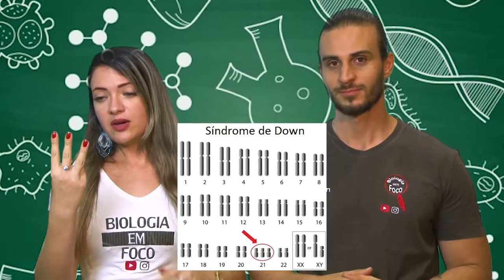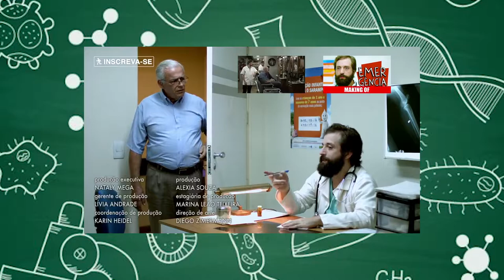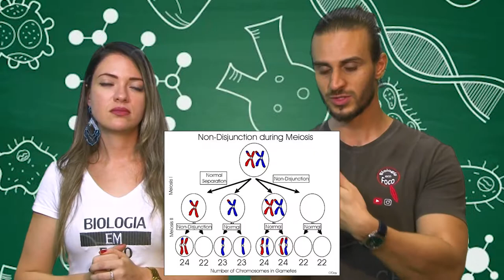Mutações Cromossômicas Numéricas - Não Sexuais - ENEM - Síndrome de Down, Patau e Edwards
Toda e qualquer modificação que interfira no número ou na estrutura dos cromossomos de uma célula é chamada mutação cromossômica, ou aberração cromossômica. As mutações cromossômicas podem ser classificadas em mutações numéricas, em que há alteração no número de cromossomos de célula, e mutações estruturais, em que há alteração na forma ou no tamanho de um ou mais cromossomos da célula.

As mutações numéricas são, ainda, subdivididas em aneuploidias e euploidias. Nas aneuploidias, tem-se um aumento ou uma perda de um ou mais cromossomos; já nas euploidias, o aumento ou a perda será em lotes cromossômicos completos, também conhecidos como genomas.

As aneuploidias são consequências de erros na distribuição dos cromossomos durante a divisão celular. Geralmente são causadoras de distúrbios, como, por exemplo, Síndrome de Down (21), Síndrome de Edwards (18), Síndrome de Patau (13), Trissomia 9, Síndrome de Warkany (8), Síndrome do olho de gato/Trissomia 22, Trissomia 16, que não envolvem cromossomos sexuais.

As euploidias se dão no momento em que os cromossomos são duplicados e a célula não se divide. Existem algumas cultiváveis que apresentam euploidias, como é o caso do trigo, em que há variedades diploides (com dois lotes cromossômicos), tetraploides (com quatro lotes cromossômicos) e hexaploides (com seis lotes cromossômicos).